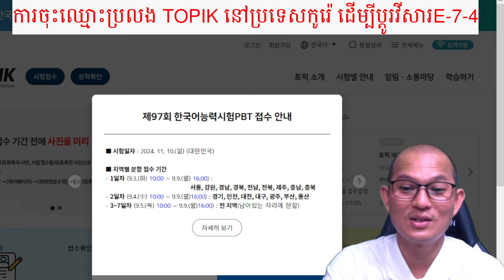ដំណឹងចុះឈ្មោះប្រលង​ TOPIK នៅកូរ៉េខែ០៩